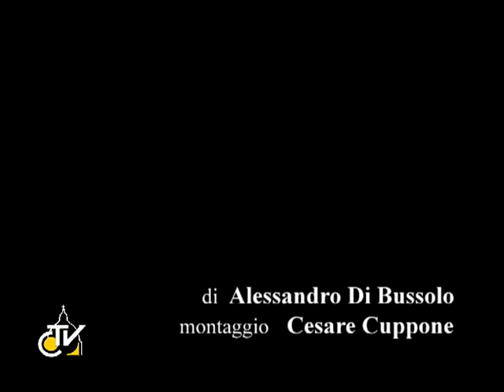Benediktas XVI: Krikščioniškas kultas -- susitikimas su Prisikėlusiuoju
Krikščioniškasis kultas nėra vien tik praeities įvykių minėjimas, ir netgi ne kažkokia ypatinga vidinė mistinė patirtis, bet iš esmės tai susitikimas su prisikėlusiu Viešpačiu. Šventasis Tėvas tai sakė sekmadienio vidudienio maldos susitikime. Prisikėlusysis gyvena Dieve, už laiko ir erdvės, tačiau realiai pasirodo bendruomenėje, mums kalba Šventajame Rašte ir per mus laužo amžino gyvenimo duoną. Per šiuos ženklus gyvename tuo, ką patyrė apaštalai, tai yra matome Jėzų ir jo nepažįstame, liečiame Jo tikrą kūną, kuris vis dėlto yra nevaržomas žemiškų saitų. Dviejų pasirodymų metu viršutiniame kambaryje, Prisikėlusysis keletą kartų pakartoja sveikinimą -- „Ramybė Jums!" Ši ramybė yra dovana, kurią tik Jėz ...